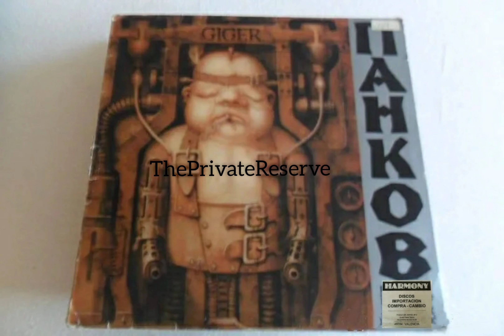Pankow - Nice Bottom (Nice Dub) (B5) 1988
Sello:

ZYX Records

Formato:

Vinilo 12"

País:

Germany

Publicado:

1988

Género:

Electronic

Estilo:

Industrial